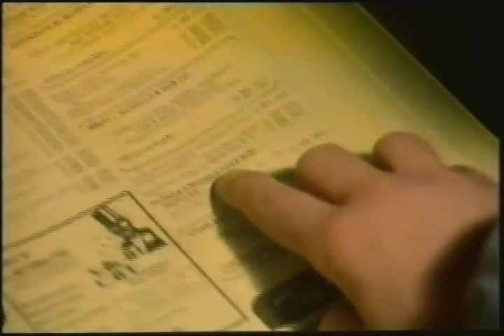Good Old Yellow Pages 1970's Roll Back The Years TV Ad